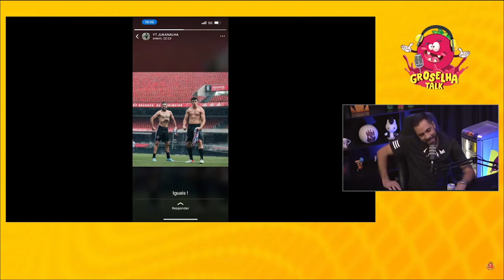QUEM é MELHOR no FUTEBOL: COCIELO ou JUKANALHA?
O humor enfadonho de Gordox e Muca em um ambiente divertido com convidados que serão surpreendidos a cada podcast.